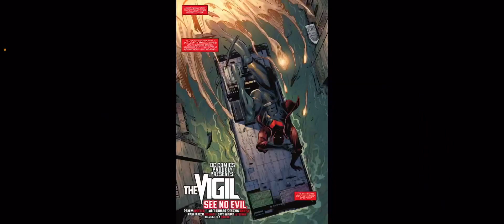Lazarus Planet: Next Evolution (2023-) #1 Review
In this video I talk about another Lazarus Planet tie in issue with a review on Lazarus Planet: Next Evolution (2023-) #1.

Plot: HEROES WILL BE FORGED! Good and bad, yin and yang…all sides of humanity will be transformed by the Lazarus event…and in the DC Universe one thing’s for sure: heroes will always rise. In this special we’ll explore some of the amazing new powers gifted to the freedom fighters of the future…and we’ll see what perils these villain-vanquishing virtuosos will face. What secret does Flatline seek from the heart of Talia al Ghul’s HQ? Can Red Canary bring order to an out-of-control city? What secret does the heroic Dead Eye hold that will haunt him forever? And enter into a brand-new legend with the fantastic debut of Vigil!